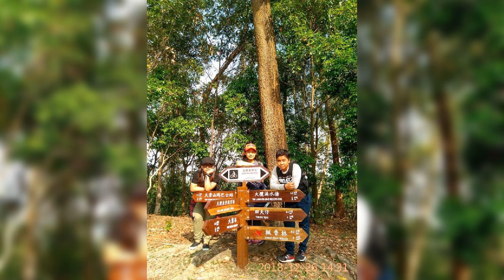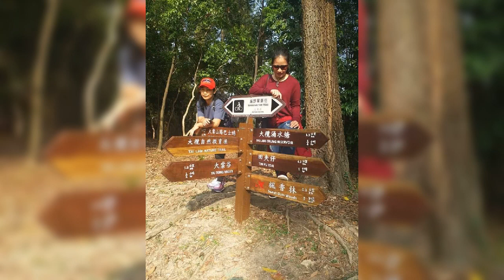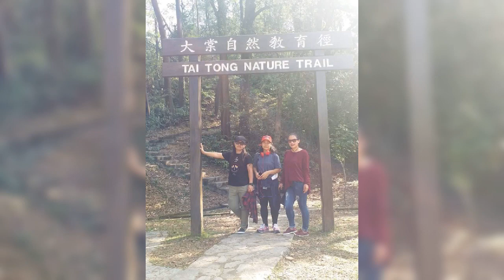Lumabas ang mga Astig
Taken during OFW holiday in HongKong, visiting maple tree